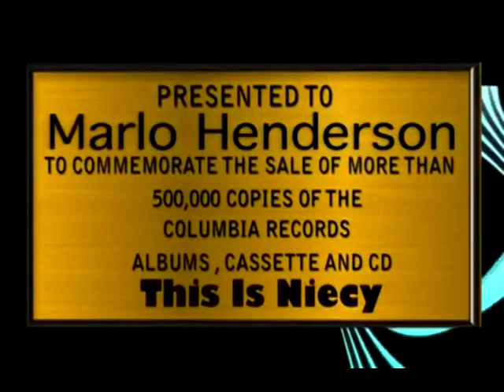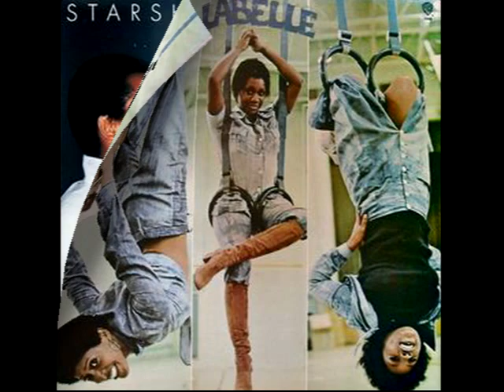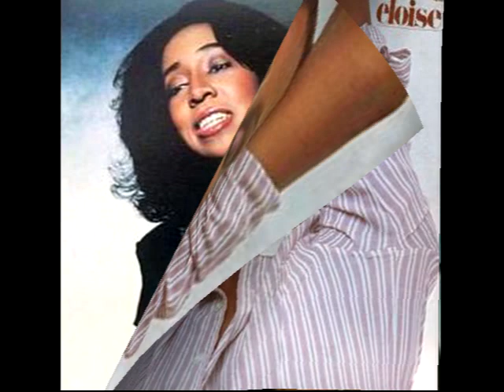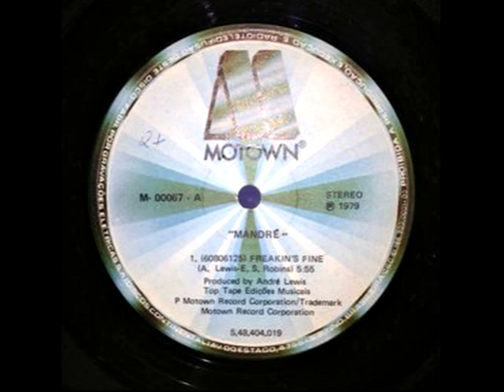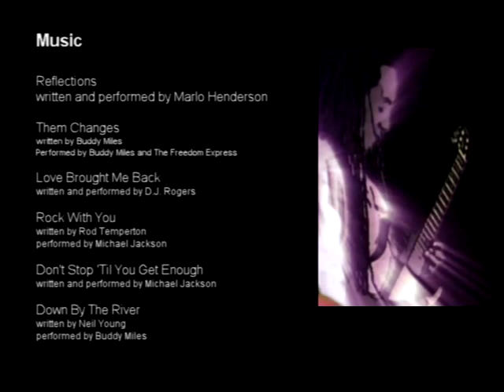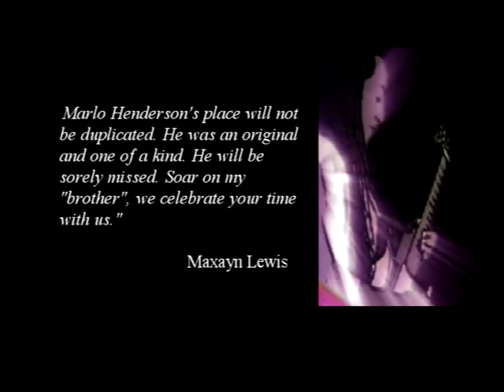Marlo Henderson Legacy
Marlo Henderson was, is and always will be at the core of the real school tapestry of music.  May he rest in peace and may his legacy live on.